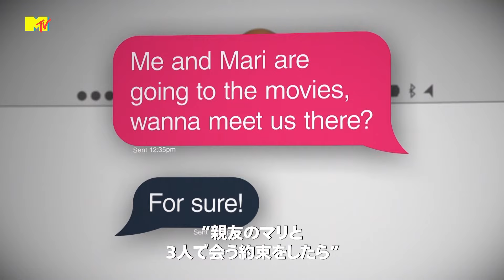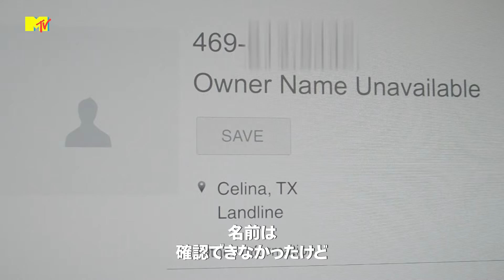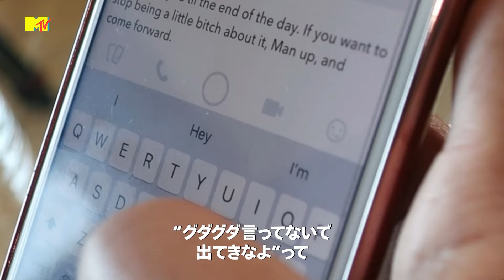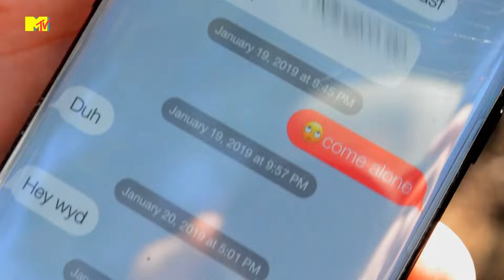まさか親友にまで騙されてた！？衝撃的な事実が発覚！ | ネット恋愛の落とし穴 (Catfish)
ネットで知り合った彼氏のせいで親友とケンカに...